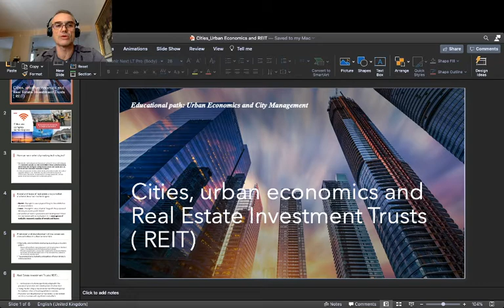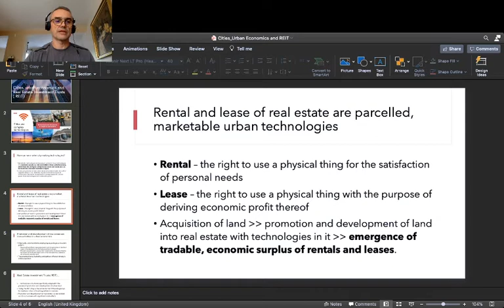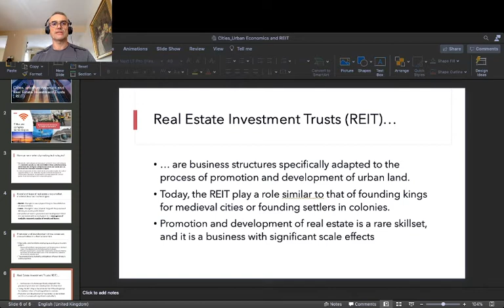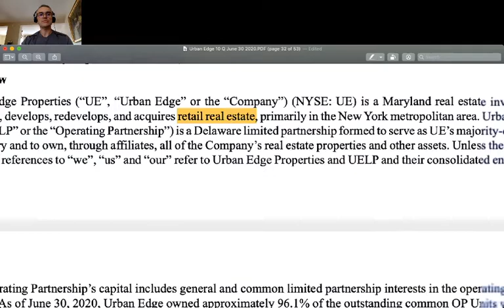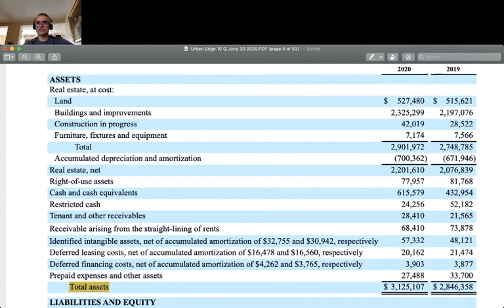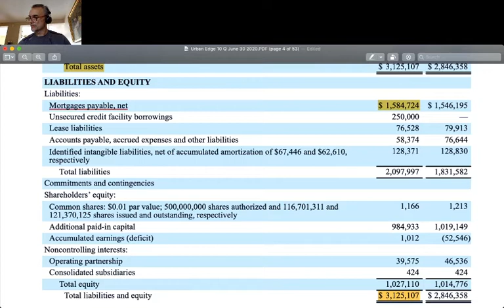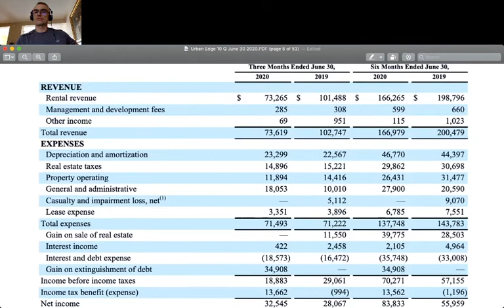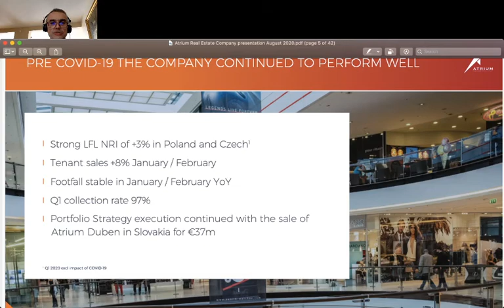Urban Economics and City Management #2 Case study of REIT: Urban Edge and Atrium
I study the cases of two REITs, i.e. Real Estate Investment Trusts, namely Urban Edge (U.S.) and Atrium (Central Europe), with two assumptions. Firstly, cities can grow and evolve, when the local humans master the craft of agglomerating in one, relatively tiny place, the technologies of construction, sanitation, transportation, energy supply etc., and to parcel those technologies into marketable goods. Secondly, rental and lease of real estate are parcelled, marketable urban technologies.